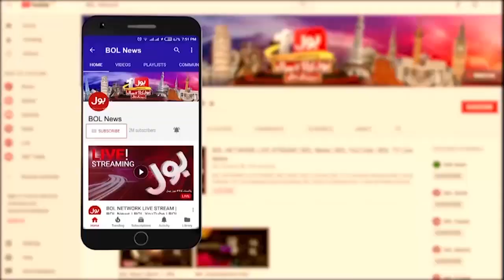Shah Mahmood Qureshi Big Announcement | Inflation In Pakistan | Breaking News